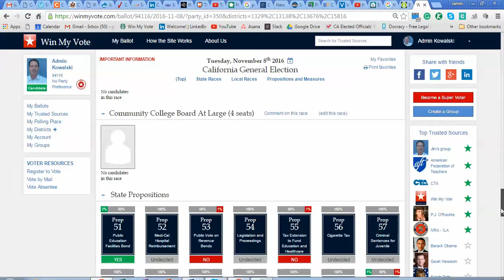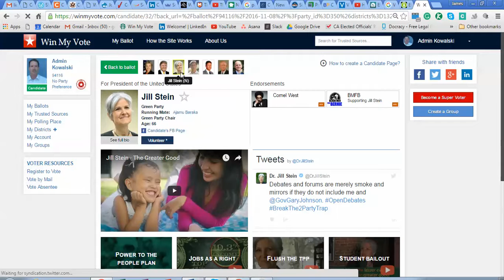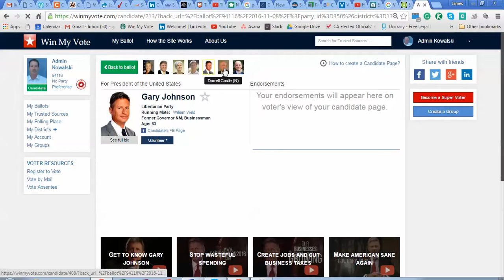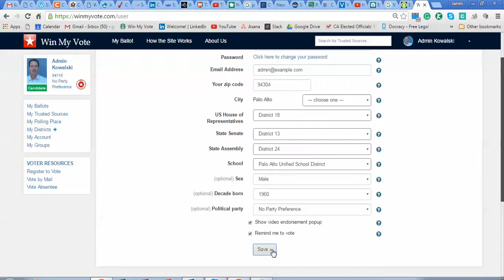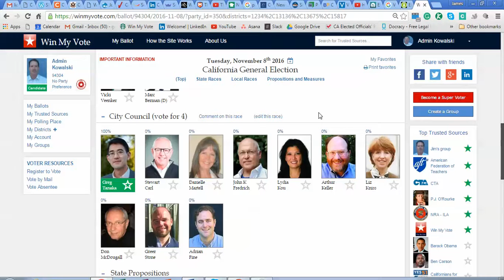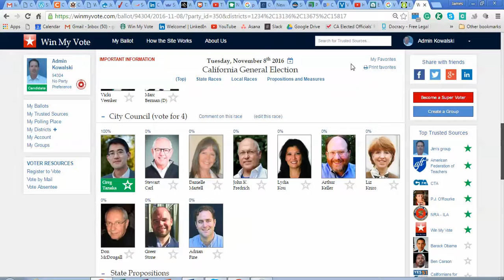Shannon at LIN 2016 09 11 13 50 17